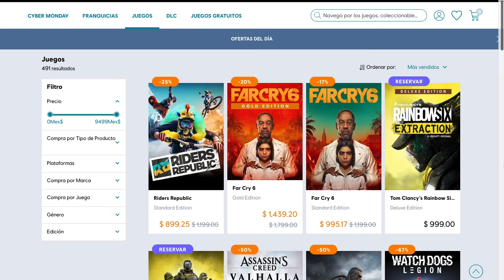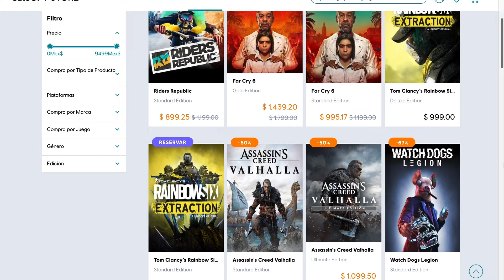Los Secretos de los Kenway | Detrás del Juego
Acompaña a @Wistiplay a conocer la historia sobre la creación, conceptualización y desarrollo de uno de los juegos más ambiciosos en la historia de la saga; vayamos a conocer el trabajo y logros que el equipo de desarrollo realizó para poder entregarnos Assassin's Creed III y contarnos el legado de los Kenway.

🎁JUEGO GRATIS🎁
¡Llegamos a medio millón de suscriptores en el canal! y te estaremos regalando MUCHOS juegos. Presta atención al video para encontrar un CÓDIGO GRATUITO PARA PC.
El código está en desorden, así que deberás ordenarlo y ser el primero en canjearlo para ganarte el juego.

¡Vamos a celebrar juntos el 35 Aniversario de Ubisoft!